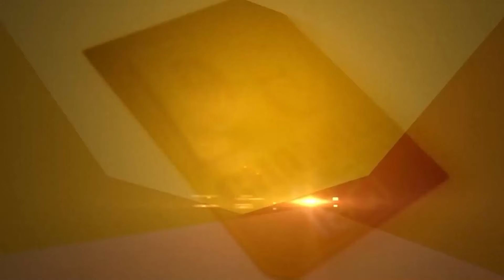Sarabjeet Khalsa ਦਾ Jathedar ਬਾਰੇ ਬਿਆਨ, ਬੌਖਲਾਹਟ 'ਚ ਆ ਕੇ ਕੀਤੀ ਹਰਕਤ? | D5 Channel Punjabi